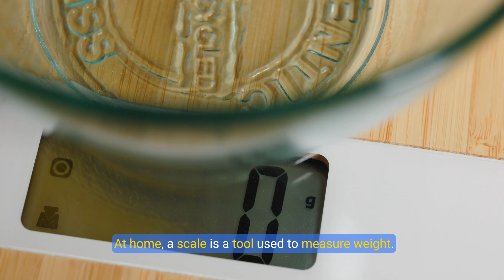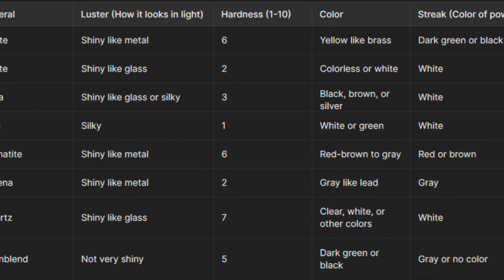Minerals and Their Properties: Luster, Hardness, Color, and Streak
Discover how geologists identify minerals using luster, hardness, color, and streak. Learn how the hardness scale and luster descriptions help differentiate minerals like gold and fool's gold.

This video is available as a reading comprehesion on TeachSimple. 𝗙𝗿𝗲𝗲 𝗨𝗻𝗹𝗶𝗺𝗶𝘁𝗲𝗱 𝗗𝗼𝘄𝗻𝗹𝗼𝗮𝗱𝘀 𝗳𝗼𝗿 𝟳 𝗱𝗮𝘆𝘀: